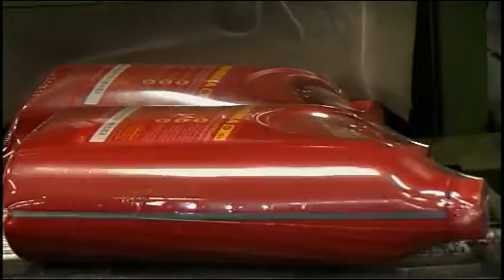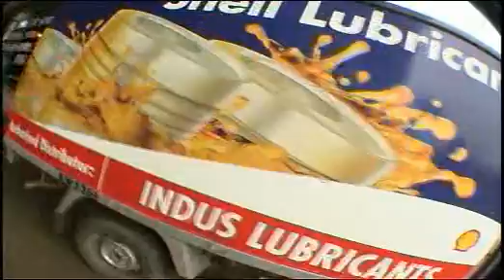Shell blending, Packaging & Distribution by Coffeemachine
Film directed and produced by Atif Amin Thakkur of Coffeemachine